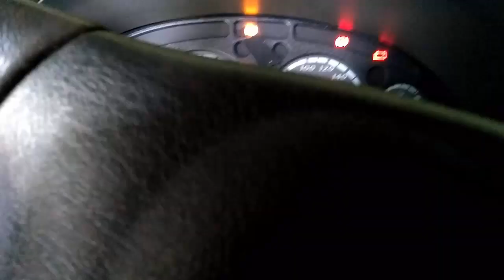Bora lá arruma as traia pescaria no Rio Piquiri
Veja os preparativos da viajem